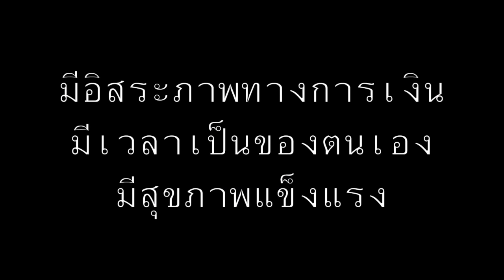Happy New Year 2560